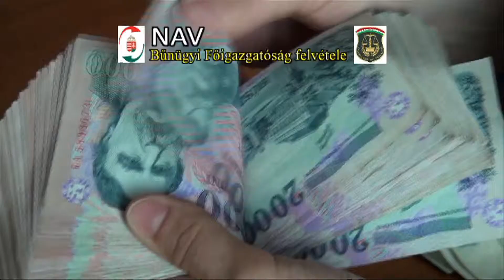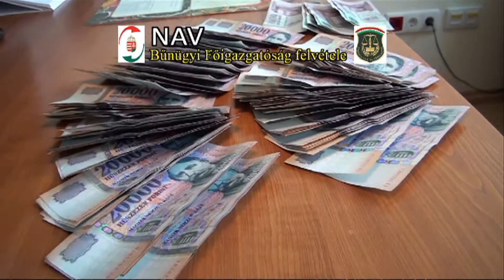Hárommilliárdos csalás - Kölcsey Tv